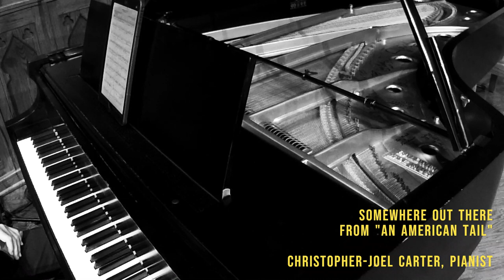"Somewhere Out There" Christopher-Joel Carter, IV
From An American Tail: "Somewhere Out There" by James Horner, Barry Mann, Cynthia Weil